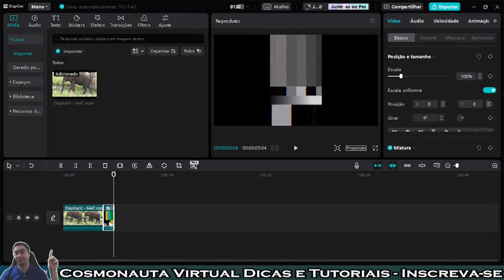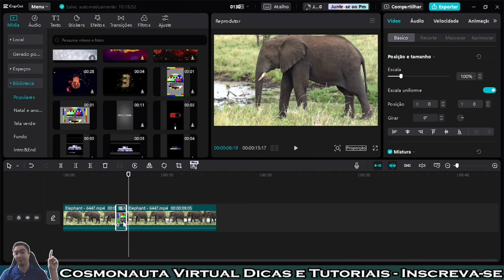Como Fazer o Efeito de TV SEM SINTONIA no Capcut PC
Vídeo atualizado mostrando como fazer o efeito de TV sem sintonia dentro do editor de vídeo Capcut (versão para computador).